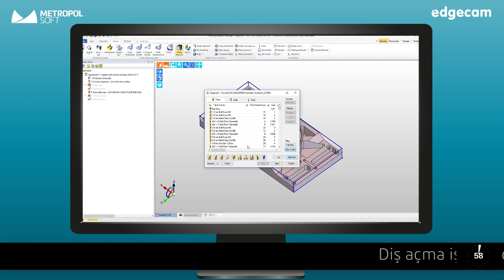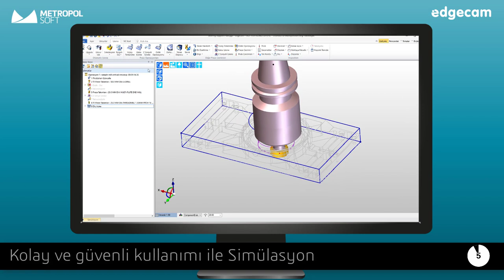EDGECAM'de Diş Takımı İle Freze Diş Açma Nasıl Yapılır?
Bu hafta EDGECAM'de Diş Takımı İle Freze Diş Açma / Thread Milling using Thread Tool videomuz yayında!